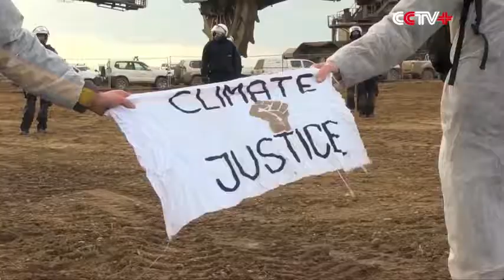German activists demand ban on coal in Europe